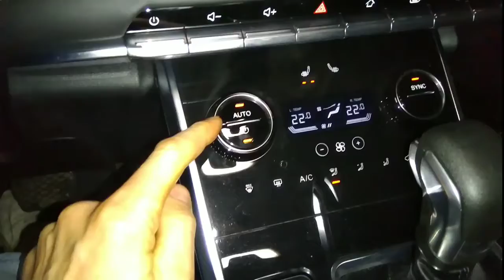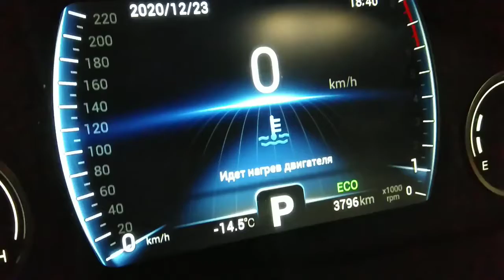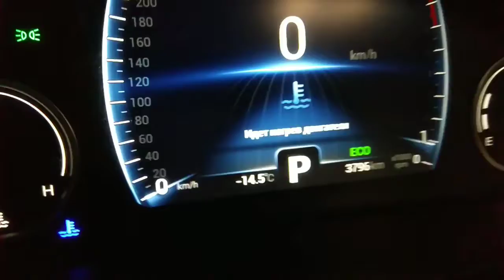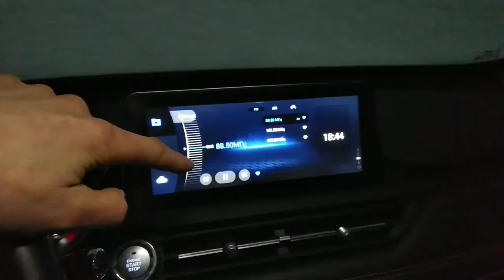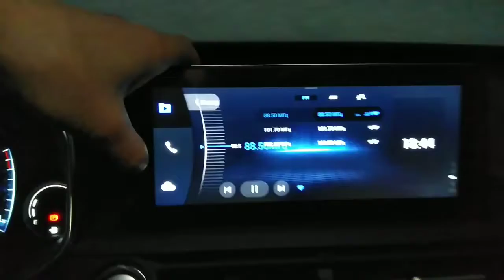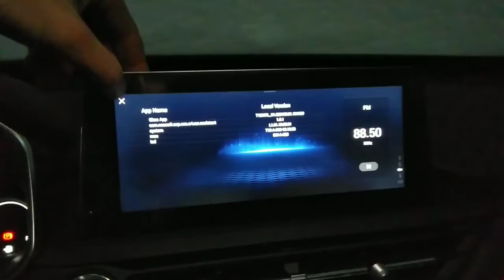тиго 8 дистанционный запуск автомобиля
тиго 8